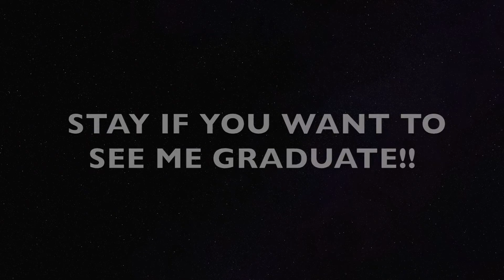First day of summer // High school advice + graduation ☆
What should I film next?
☆NEXT VIDEOS:
Normal vlog
Alabama move in
Alabama rush
Summer vlogs